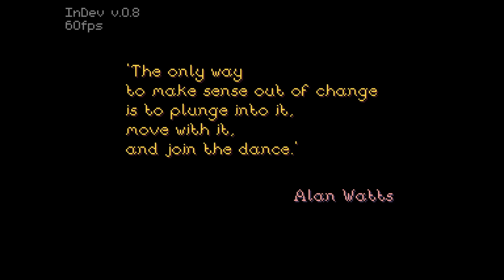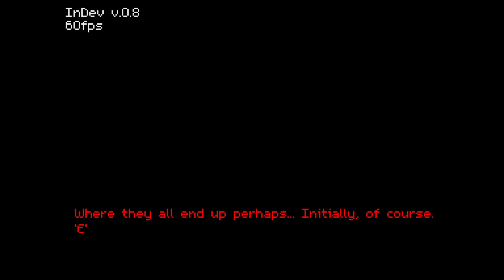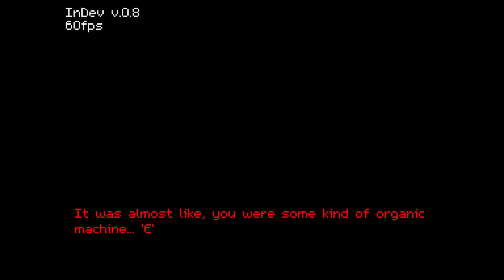Query InDev Playtest